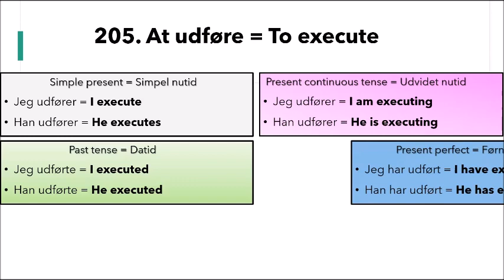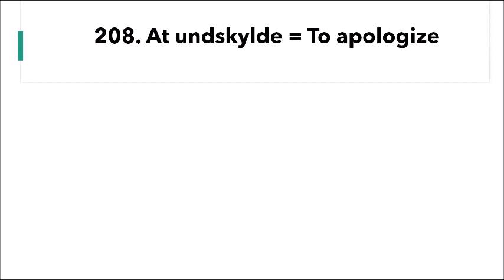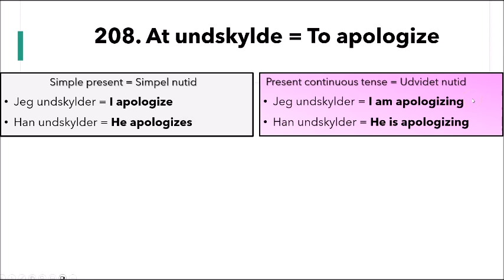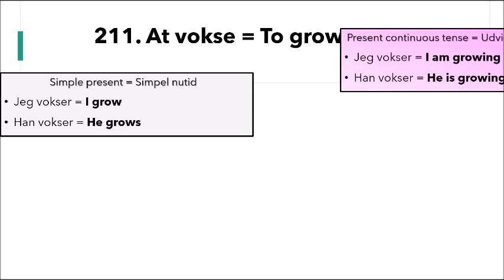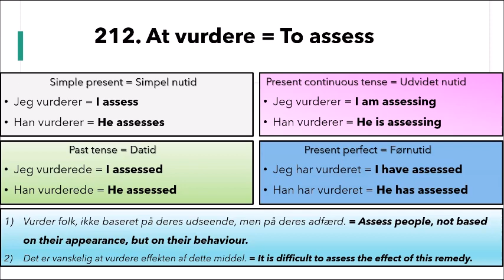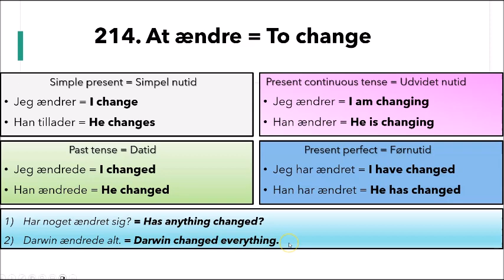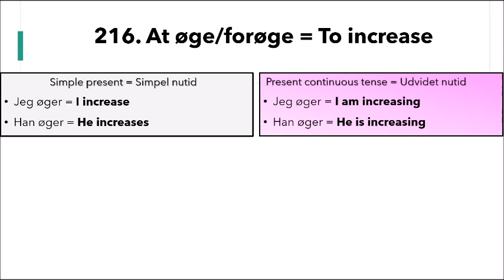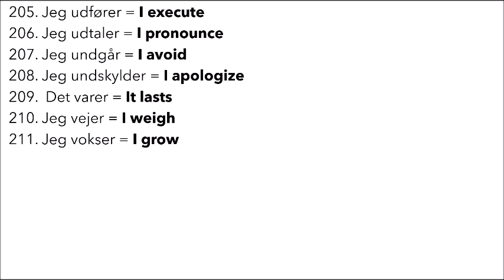96 verber dansk/engelsk 205 - 216 At udføre - at øge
205. Jeg udfører = I execute
206. Jeg udtaler = I pronounce
207. Jeg undgår = I avoid
208. Jeg undskylder = I apologize
209.  Det varer = It lasts
210. Jeg vejer = I weigh
211. Jeg vokser = I grow
212. Jeg vurderer = I assess
213. Jeg vækker = I wake
214. Jeg ændrer = I change
215. Jeg ødelægger = I destroy
216. Jeg øger = I increase